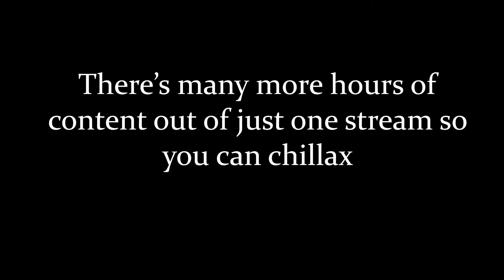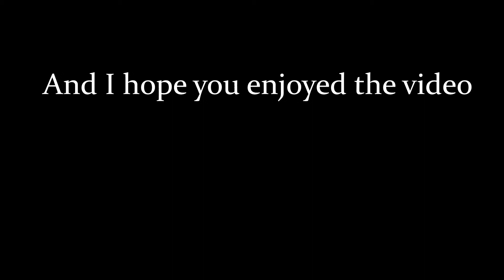Siblings play: It Takes Two - Part 1: A weird start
Me and my sister started playing It Takes Two. It's a pretty nice game and we used to play platformers together when we were kids so we decided to give it a shot.

I'm not gonna over-edit this footage as I did with all of my previous videos (except a couple of moments I'll subtitle or emphasize because I think they were funny).
I want this to have that old-school "2013 let's play" feeling where the focus is the gameplay and the people, not airhorns and memes, and I think just letting the game speak for itself is the best approach for these story-driven games. I'm gonna try to keep them shorter than 20 min, if you want the whole stream you can just watch a vod. IMO, 20 minutes is the limit of what someone would have the patience of watching and I don't see value in uploading a looooong video no one is gonna have time to watch back-to-back. Also this was the length let's plays I watched on youtube were and I'm going for that.
Because these videos are easy to edit I'm going to try pumping one out every 2-3 days so at least you have that going for you.

If you found this video funny in any way or if it made you forget about your nasty day, drop a like as an incentive for me to keep making more. I don't make money off of this, but customer satisfaction is a reward just as valuable.

Thank you for taking time out of your day to watch two dumb siblings play a game!
If you read the description, lick a lollipop.